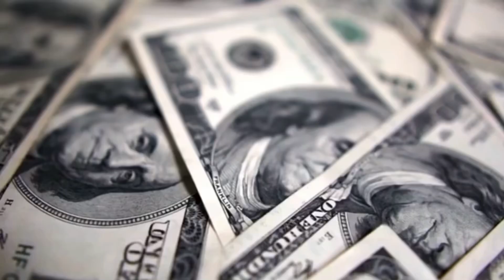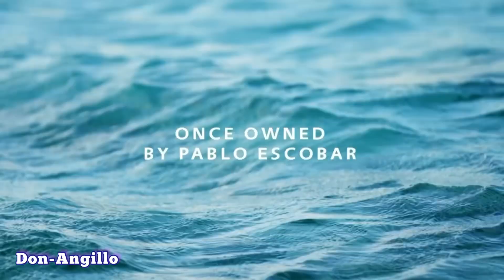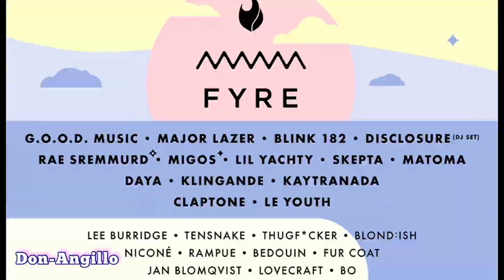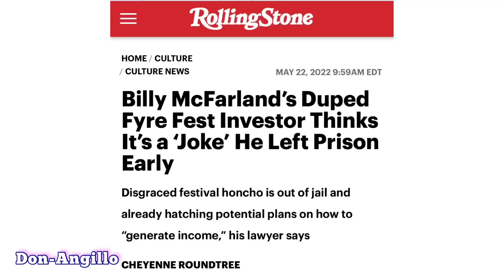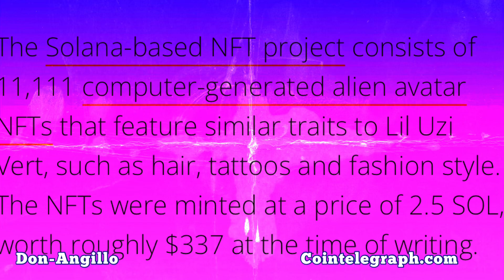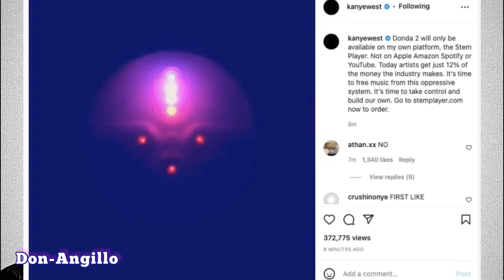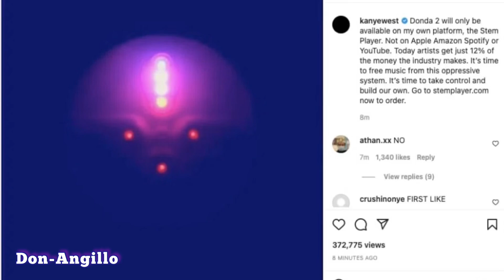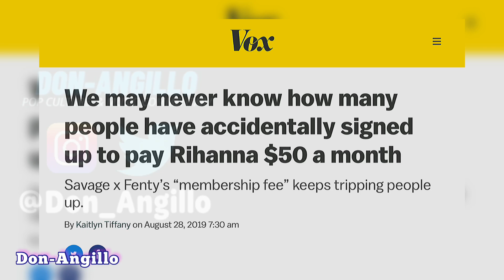Celebrities that scammed their fans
The Biggest Celebrity SCAMMERS PART 1; Talking about our favorite Celebrity Scammers. You might not want to admit it but your favorite celebrities are scamming like a mother lover. Some were shipped off to prison while some are still on the loose popculture. Revealing The Biggest Celebrity Scammers